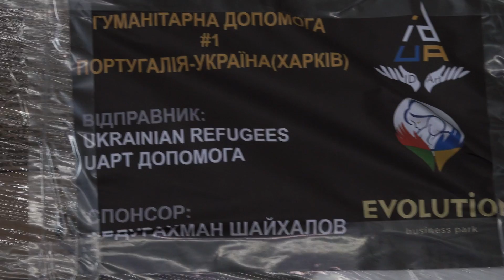Допомога - це фундамент майбутнього / Help is the foundation of the future – ID_Art UA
Дім новітньої історії створюється з цеглин допомоги

Людина завжди будувала. Своє життя, свою особистість, свою домівку, своє майбутнє…
Але сьогодні голос війни поставив знак питання після слова «Завтра».
Є лише «Зараз», що тримається на плечах небайдужості та єдності людства.
Є лише мить, побудована з цеглин допомоги на фундаменті людяності.

Кожна коробка турботи для України обіймає світ, рятує надії, відбудовує віру у те, що життя переможе смерть, а добро подолає зло. Об’єднуючи руки націй. Змінюючи все!
[eng]

The house of modern history is created from aid bricks

Human has always built. Your life, your personality, your home, your future…
But today the voice of war raised a question mark after the word "Tomorrow"…
There is only the "Now", which stands on the shoulders of respect and unity of mankind.
There is only a moment built of aid bricks on the foundation of humanity.

Every box of care for Ukraine embraces the world, saves hopes, rebuilds the belief that life will overcome death and good will overcome evil one day. By uniting the hands of nations. By changing everything!

Долучитися до Мистецтва Допомоги можна за реквізитами:
You can join the Art of Help by details:

БО БФ АЙДІ АРТ ЮА

SWIFT: PBANUA2X

UAH
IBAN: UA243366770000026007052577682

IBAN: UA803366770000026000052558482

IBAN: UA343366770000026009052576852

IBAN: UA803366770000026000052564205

zł
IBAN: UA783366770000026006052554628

Video created by @id_art.production 💫